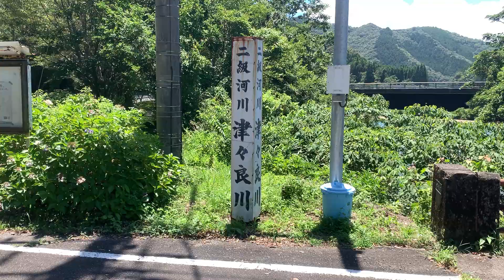津々良川の鯉 宮崎県東臼杵郡門川町川内